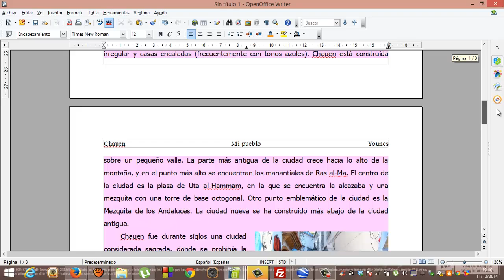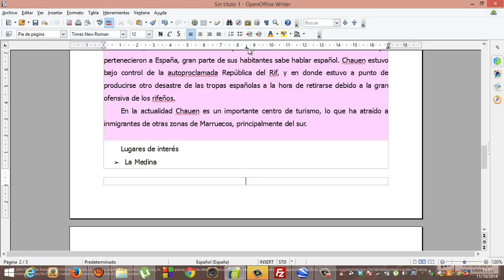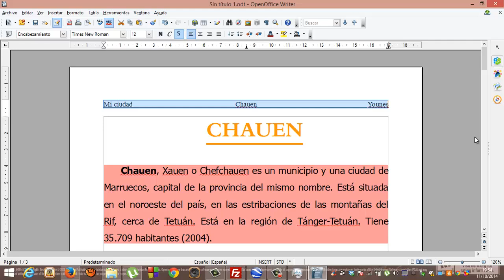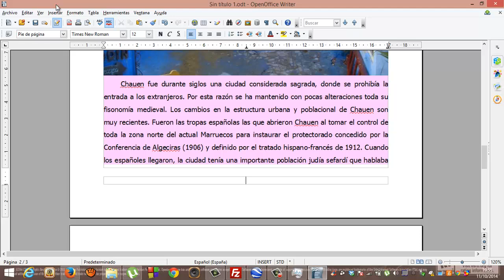OpenOffice Writer 03 Insertar encabezado y pie de pagina Academia Usero Estepona